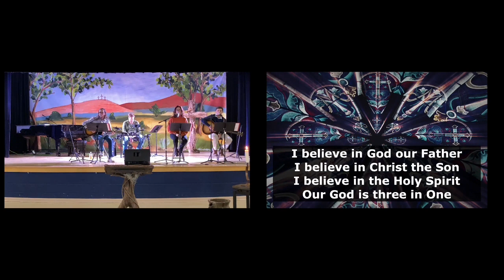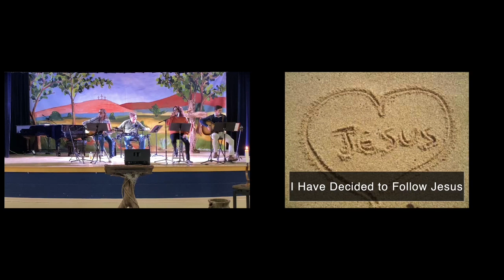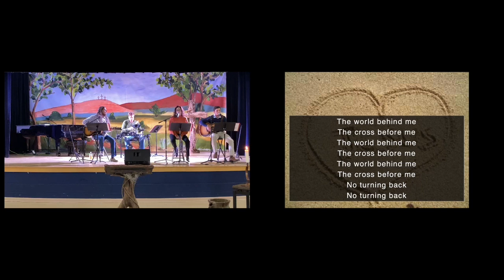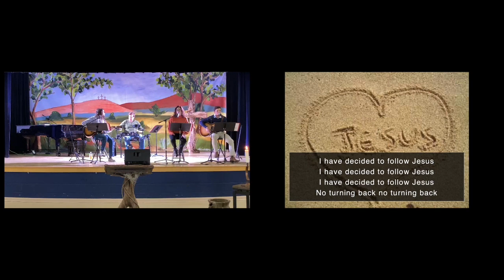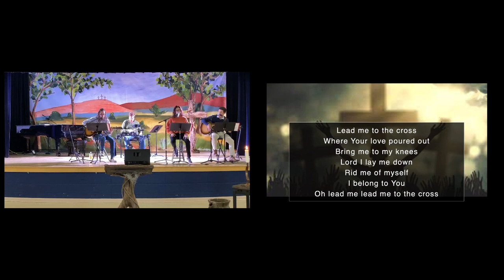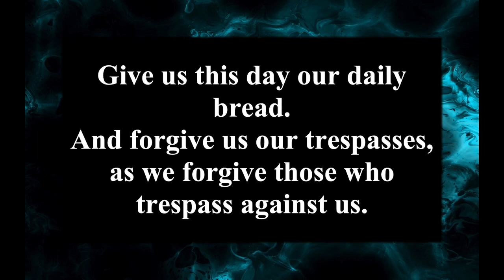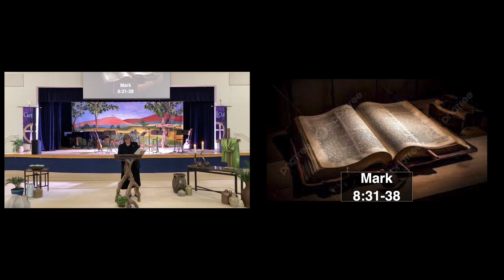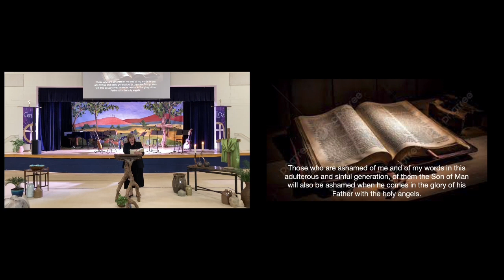February 25, 2024 - The Well - Second Sunday in Lent - Central UMC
The Well is a casual worship service held each week at Central United Methodist Church. This casual worship service incorporates United Methodist Liturgy with contemporary worship music and a more relaxed feel. Central United Methodist Church is located in Florence, SC.

About Central UMC:
Rev. Thomas W. Smith, Senior Pastor
Rev. Ann Kovan, Associate Pastor
Rev. Meg Bryce Jiunnies, Minister of Faith Formation & Discipleship
Lance Hatchell, Worship Director of The Well